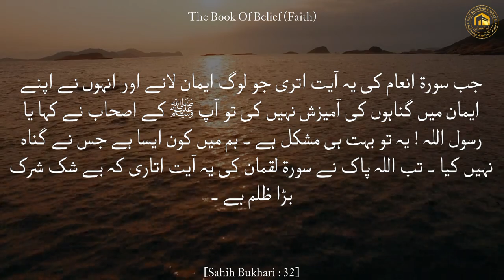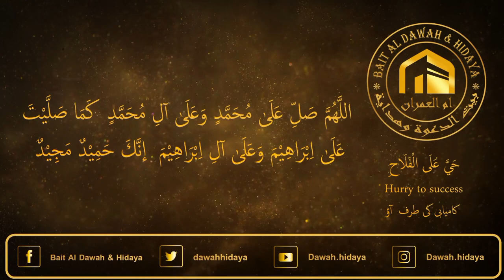Sahih Bukhari | Chapter 2 The Book Of Belief (Faith) | Hadith No 32.